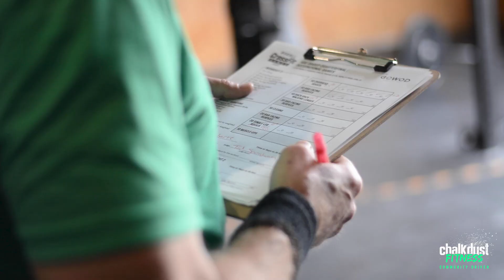WATCH // 2022 Individuals & Age Group Quarterfinals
Congrats to Coach Mike Walters, Coach Lynette Berger, Coach Katie Bilinovich, Coach Caroline Racke and Rudy Berger for qualifying for the Individuals Quarterfinals.

A month later we had Coach Mike Walters, Coach Lynette Berger and Rudy Berger qualify for the Age Group Quarterfinals also. As well as Jim Roberts and Bryan Cook qualifying for the Age Group Quarterfinals and Coach Caroline qualifying for the Occupational Division.

Congrats to all of these athletes! We have an amazing community that helped set up, judge and support the entire both weekends of these qualifiers!

HUGE CONGRATS to Rudy Berger for placing 10TH IN THE WORLD!!